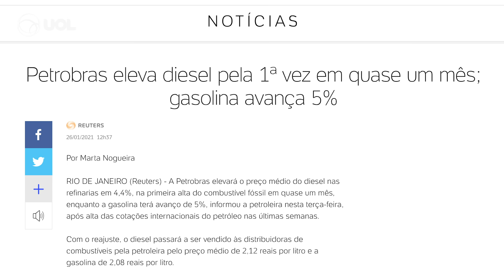Greve dos caminhoneiros: por que paralisação da categoria voltou ao debate em 2021?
A greve dos caminhoneiros começou de maneira difusa pelo país. Em São Paulo, a categoria parou três faixas da rodovia Castello Branco, mas em outras regiões do país o fluxo das estradas segue sem interferências.